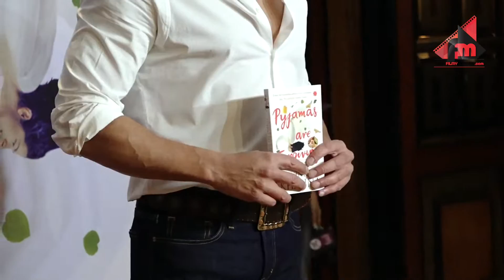Bobby Deol With Wife Tanya Deol at Twinkle Khanna's Pyjamas Are Forgiving Book Launch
Stay Updated!